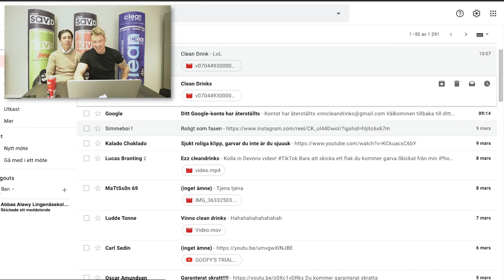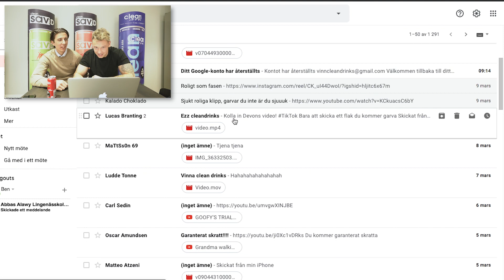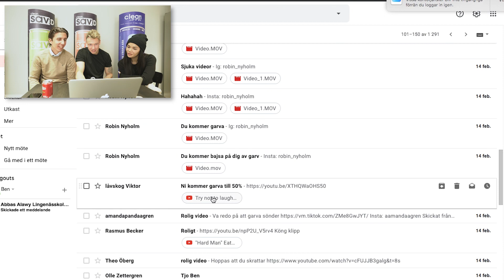SKRATTAR VI VINNER DU CLEAN DRINKS FLAK (TILLSAMMANS MED VD:N PÅ CLEAN)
Hoppas ni tyckte om dagens video! Lämna gärna en like för att sepoprta eran lokala broder så ses vi i en ny video imorgon! Säg t dem! :D

Redigering : Voltnoel
Thumbnail : defoltgraphic